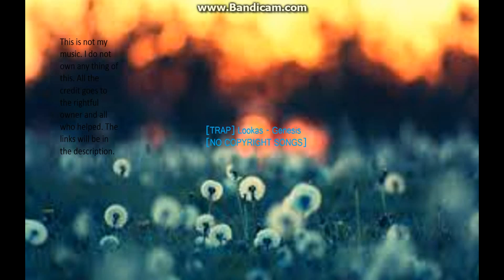[TRAP] Lookas - Genesis [NO COPYRIGHT SONGS]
Hey guys i am back with another music video and i personally really like this one so if you do go hit the like button and comment on what you want next.This is not my music. If the creator is watching it now and wants me to delete it i will.

put the link in above to do this.